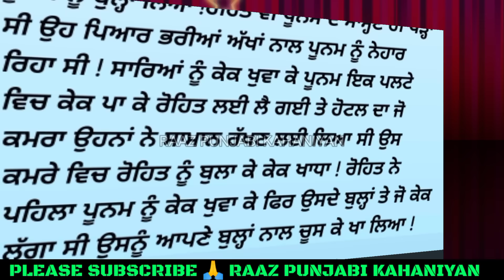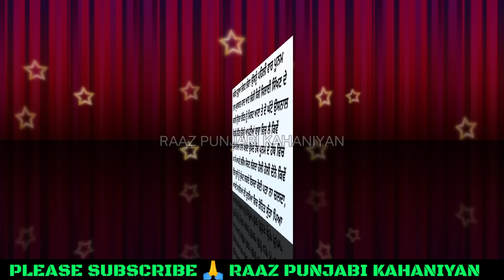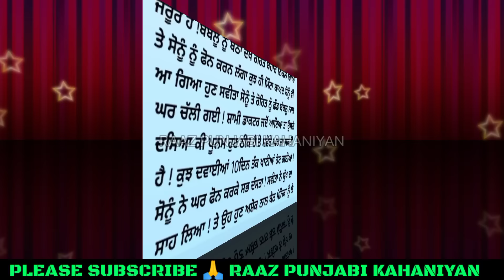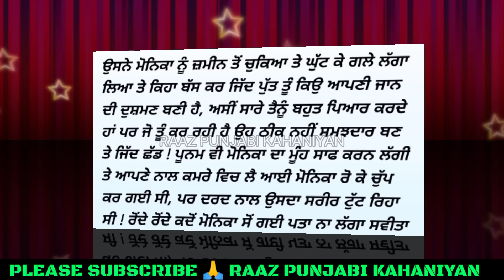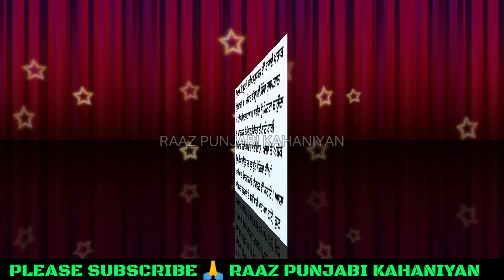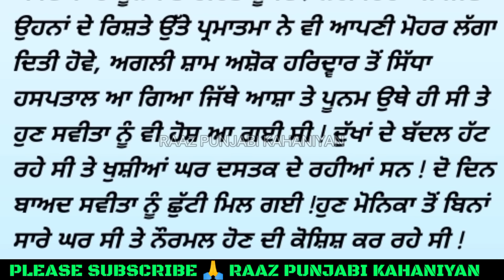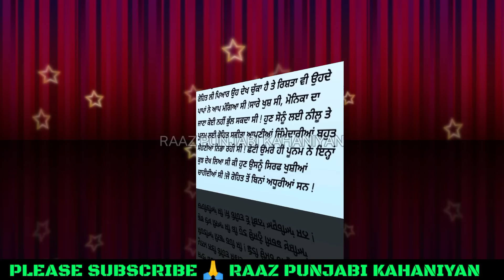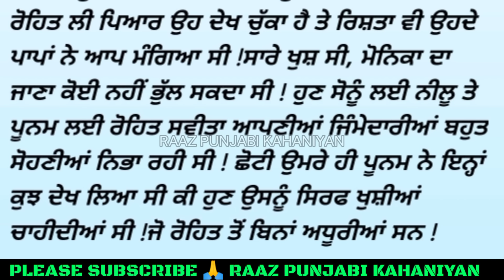ਪੂਨਮ Punam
true story

emotional story

Sadabahar story

Manohar stories

Hindi stories

emotional stories

Manohar story